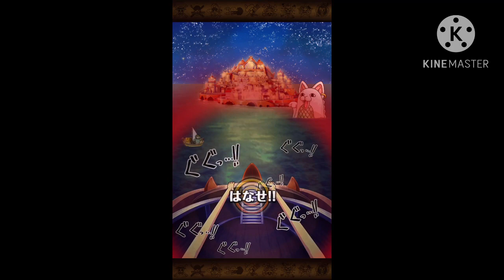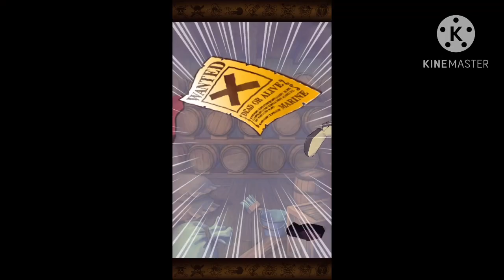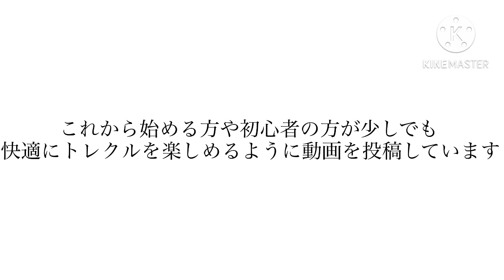昇格昇格昇格昇格昇格昇格昇格昇格昇格昇格 #683 【トレクル】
昇格？